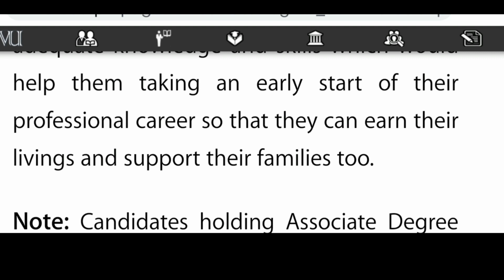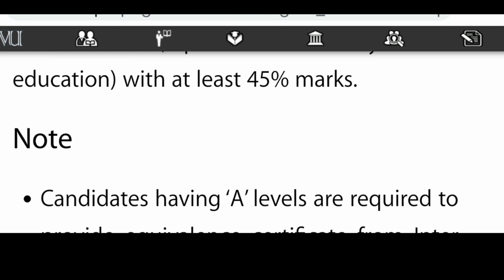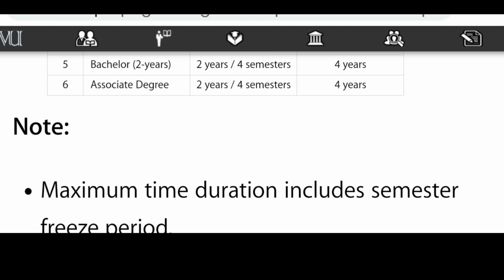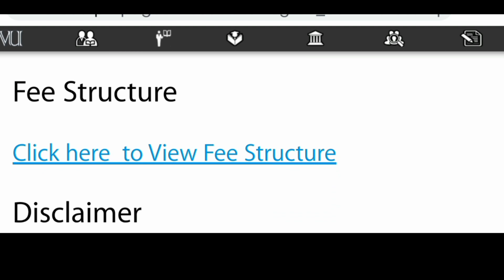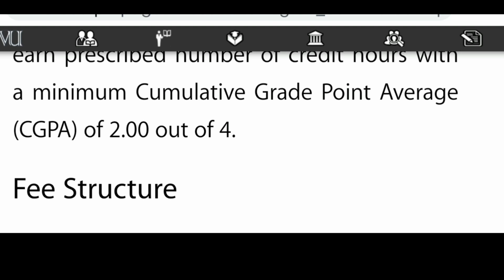ADP in Commerce from Virtual University | Fee | Syllabus | Admission related detail | Tanveer Ahmed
ADP from Virtual university of Pakistan.

آن لائن اپلائی کرتے ہوئے خاص